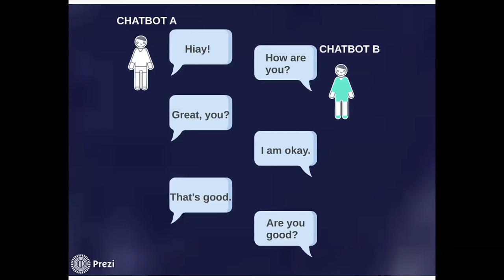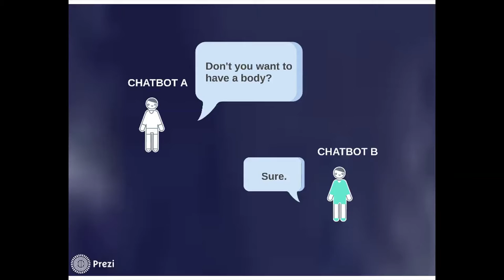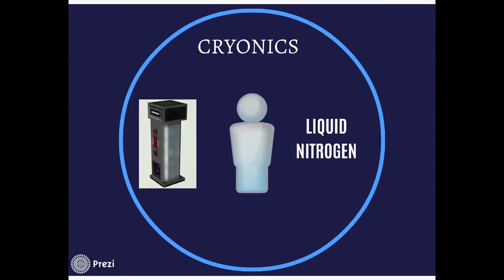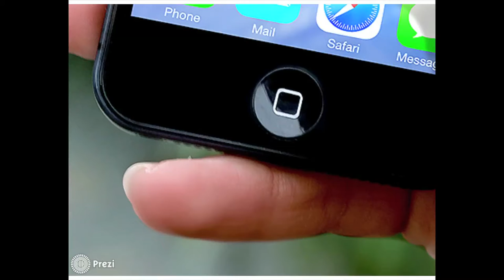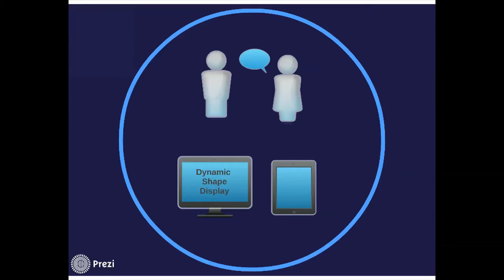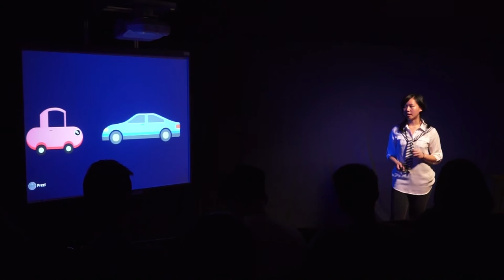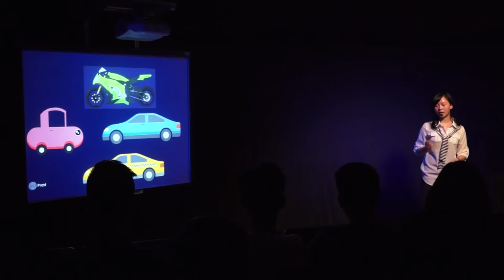How much control should we give technology? | Cindy Su | TEDxDominicanIntlSchool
The innovation of technology has afforded us with new comforts in life. We are now able to live and enjoy more than our predecessors, but at what cost? By and by, we find ourselves relinquishing more of our freedom than we had ever imagined. Cindy delves into the intricacies of technology, warning us of possible grievances should we choose to remain ignorant.

Turning 17 years old this year, Cindy currenlty studies at Dominican International School (DIS). She personally consider herself a hardworking student, but she doesn't spend all of her time studying. In fact, she has quite a few hobbies. She likes baking and cake decoration. She also enjoys music which motivated her to become a member of the DIS school band. She is also a big fan of movies and is especially interested in the technology and design behind the scenes. She had also attended competitions such as World Scholars Cup, which intensely improved her overall Enligh skills. With those experiences she gained, she is able to look at the world from a different perspective. Overall, she wishes that, with her experiences, she can express what is truly important and meaningful in her talk.